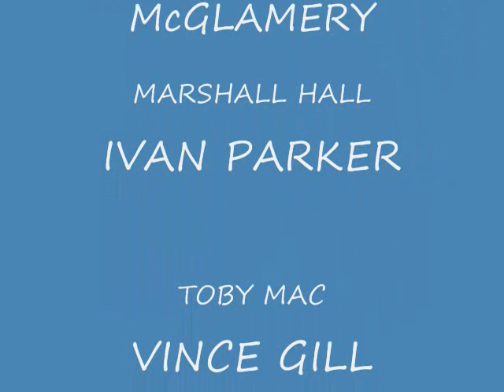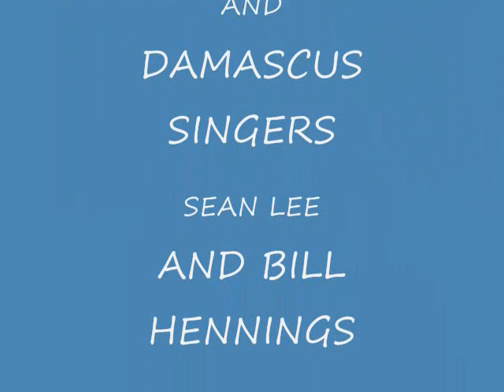VIDEO TRIBUTE 2 EHSSQ LEAD SINGER DEVIN McGLAMERY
I MADE A VIDEO TRIBUTE 4 DEVIN McGLAMERY, NEW LEAD SINGER OF ERNIE HAASE & SIGNATURE SOUND QUARTET. ENJOY. FEEL FREE 2 COMMENTAS MUCH AS U WANT.